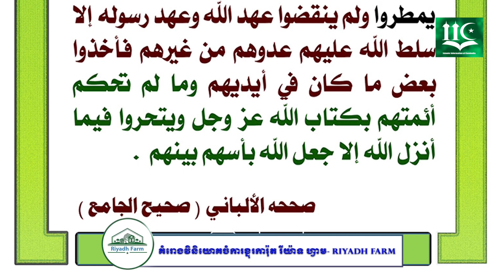បាបកម្មទាំងប្រាំដែលអល់ឡោះនឹងដាក់ទណ្ឌកម្មក្នុងជីវិតរស់នៅលោកិយ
បកស្រាយដោយ៖ អូស្តើស ស្លៃម៉ាន អះម៉ាត់, អ្នកឯកទេសអប់រំក្នុងសាសនាឥស្លាម